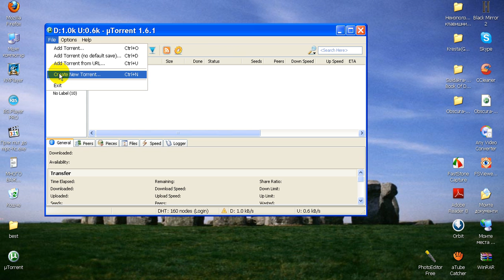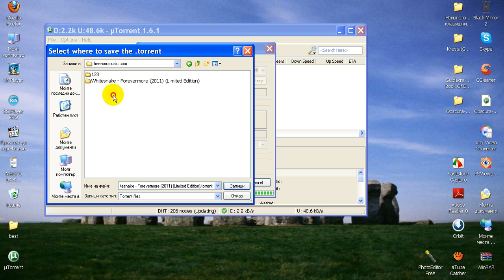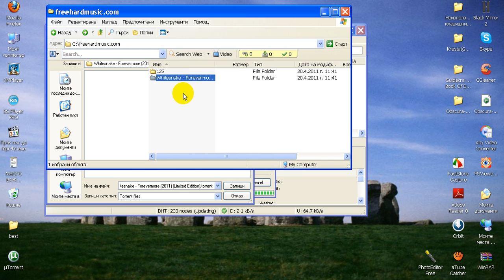How To create torrent file in Fhm ! ! !.wmv